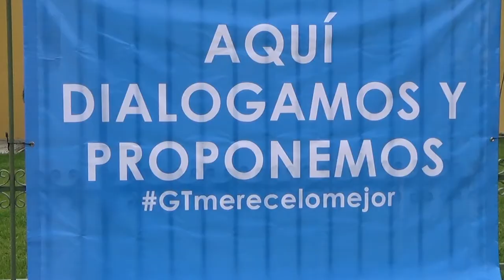Jóvenes crean agenda para el desarrollo